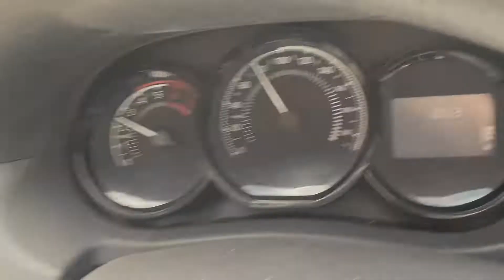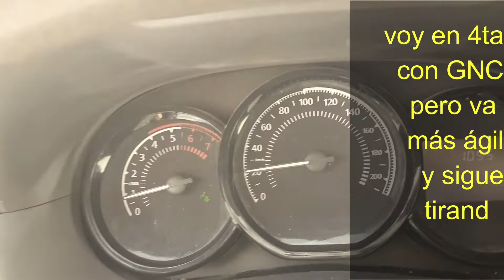OROCH 1.6 A GNC con Turboecogreen, mayor potencia y reaccion!!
oroch gnc Bajamos el consumo de las motorizaciones más diversas, obteniendo resultados asombrosos, que pueden superar el 20%.